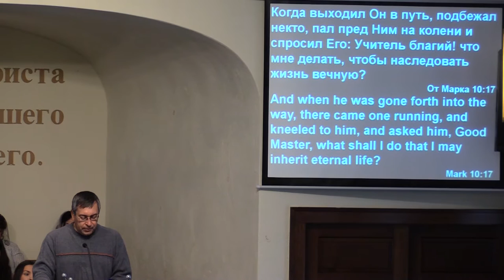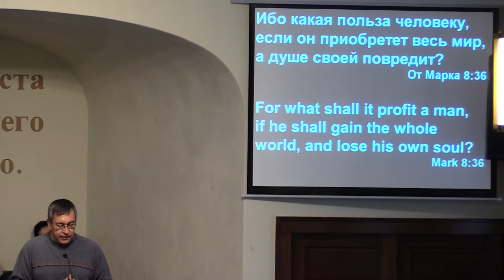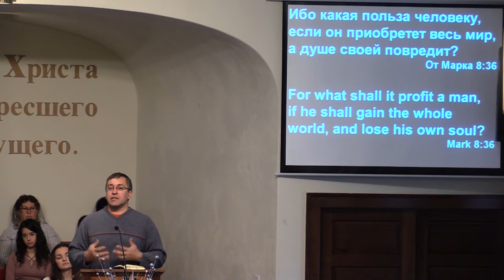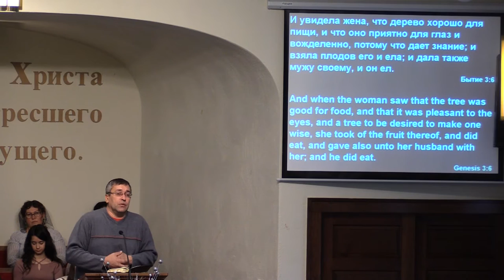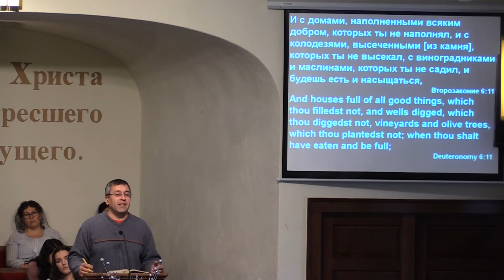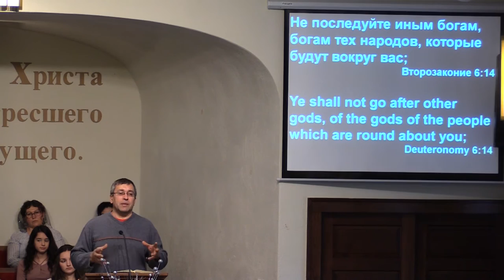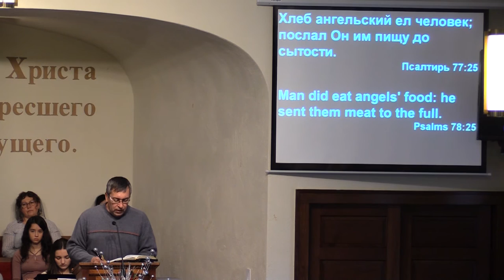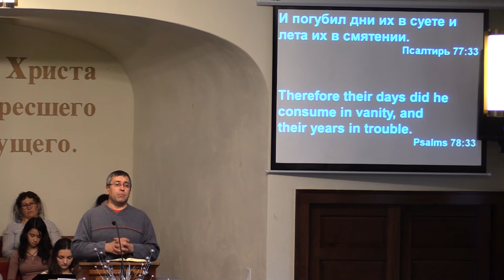Проповедь - Что такое счастье?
Петр Асланиди